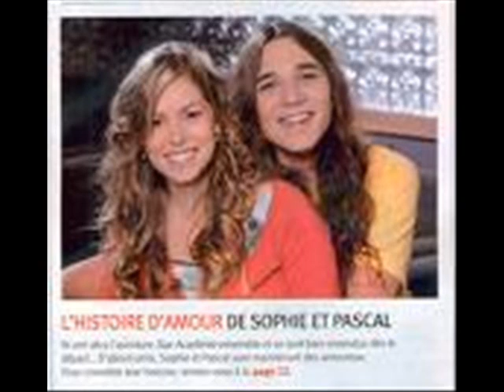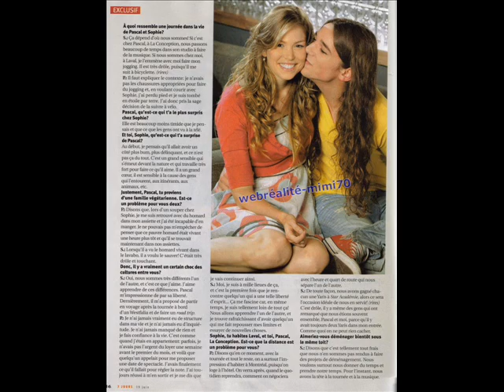Sophie Vaillancourt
Voici Sophie de star academie 2009 Bon vidéo ! =D

Ps je sais quil a des photo embroullé lol